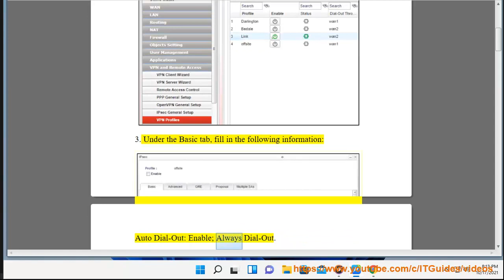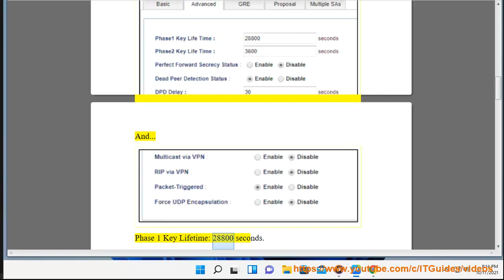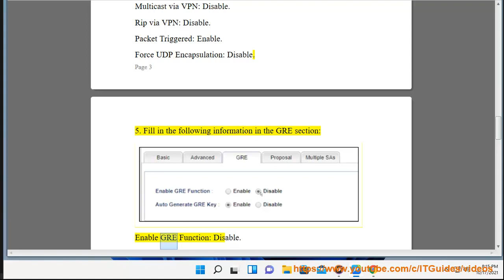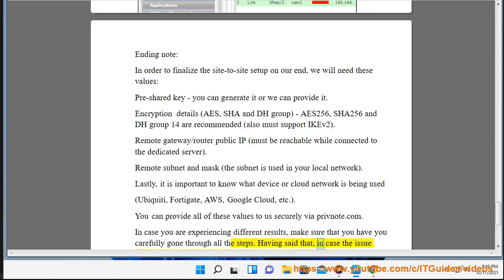Set up NordLayer site-to-site IKEv1 VPN Connection on DrayTek Vigor 3900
Here's how to Set up NordLayer site-to-site IKEv1 VPN Connection on DrayTek Vigor 3900. Hit & get started w/ NordLayer on your device later.